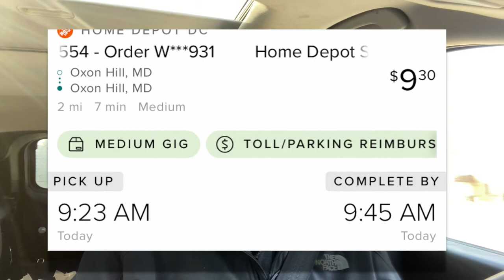How to make money driving | $12,000 in 90 days 👉☄️ 💥 🔥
Make money driving my goal is to make $134 EVERY SINGLE DAY...AND TRACK IT!!! NO DAYS OFF...NO EXCUSES! $12,000 IN 90 DAYS CHALLENGE

0:00 intro
0:10 90 days to $12,000 Challenge
0:39 Amazon Flex approved me
1:00 How much do need to make each day
1:23 Make sure to click above to get FREE GAS
2:06 Headed to pick up an order
2:20 Arriving to pick up my order